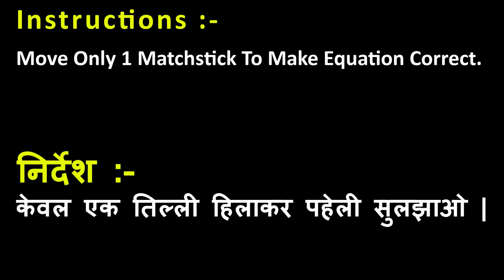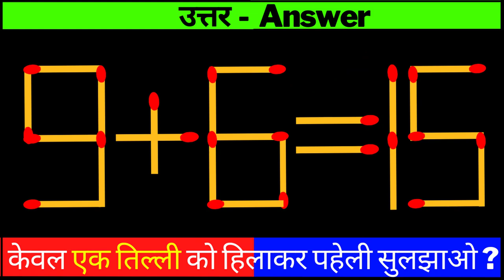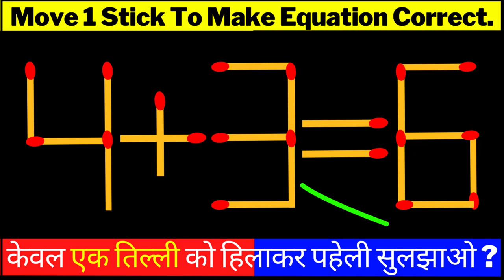MATCHSTICK MATH PAHELI | MATCHSTICK PUZZLE | माचिस गणित वाली पहेली | माचिस पहेली उत्तर सहित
Chapters:-
0:00 Intro
0:24 Matchstick Puzzle 1
1:14 Matchstick Puzzle 2
2:01 Matchstick Puzzle 3
2:50 Ending